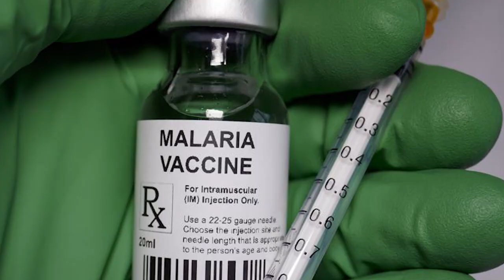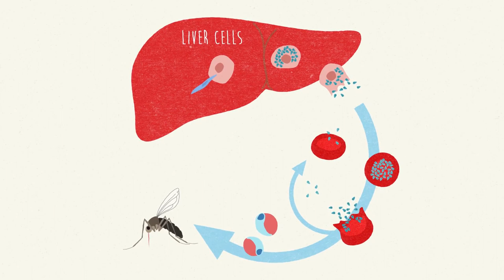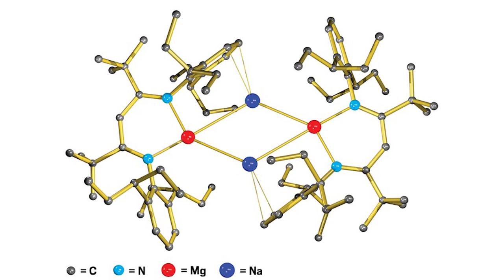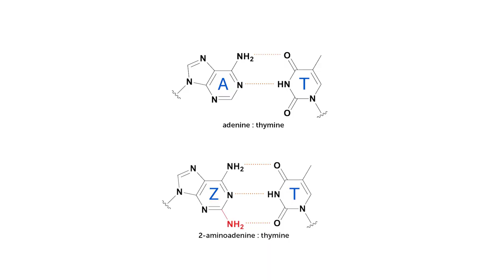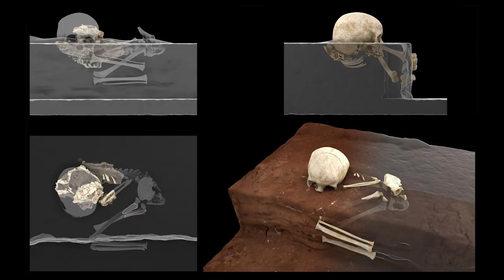SCIENCE TODAY - എതിരൻ കതിരവൻ | 2021 മെയ് 15-31